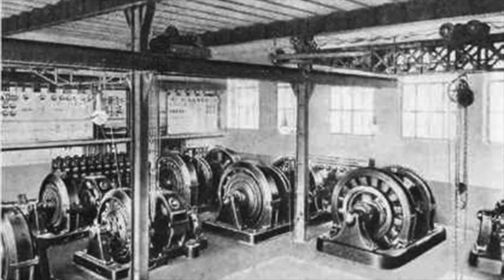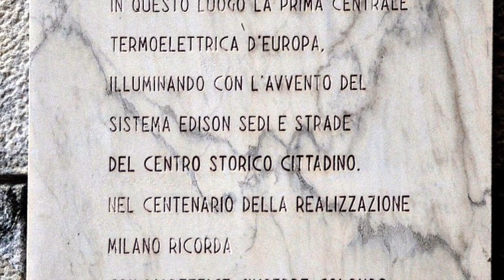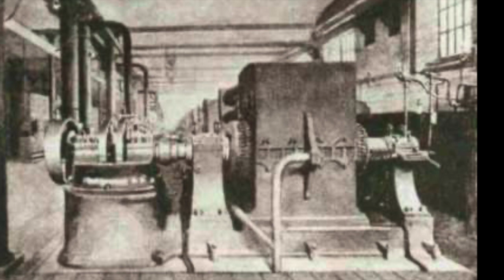Lunedì 28/6/2021 - Luci della città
Accadde oggi - 28 giugno 1883 - A Milano la prima centrale termoelettrica dell’Europa continentale